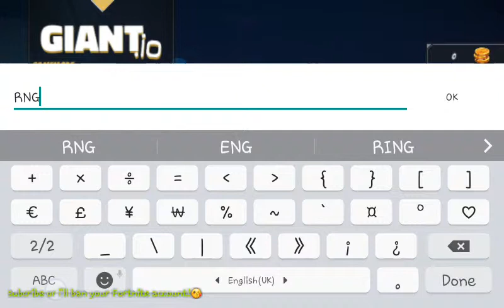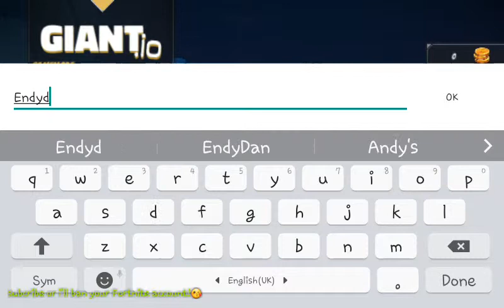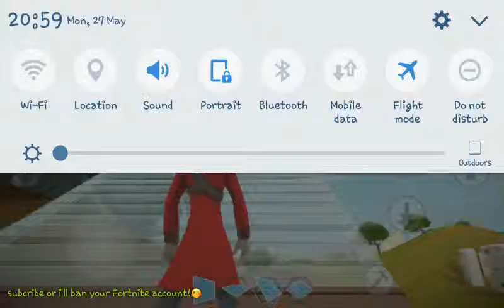Ez Dub -Giant.io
Hey, I'm glad you're reading this! Nothing special down here. I know this video is rendering or most people says buffering that's why you reading this,right? Don't be awkward and start thinking that you're talking with description. Is it still buffering? Well go pay your internet before watching this video. If you don't want to pay because you don't have money because you spend all of it on v-buck well, screw you. You can continue reading.

Others: (most likely I'll named my username EndyDan)

♡Add me on other games!💻

💎Fortnite: iTzEndyDan

💎Minecraft(xBox): EnderDan055

💎Garena:Free Fire: EnderDan055

💎Pubg Mobile: EnderDan055

💎Pubg Lite: EndyDan

💎Rules of Survival: MrXEndyDan

💎MaskGun: [00ff00] Endy

💎Mobile Legends: EnderDan055

👕link: -

♡Support Me!💰

Use Code: -

♡My Fortnite clan!🎸

🎸iTz
Example: iTzDan
 p.s: add me on Fortnite and 1v1 me to join!
(My IGN: iTzEndyDan) (I'm a bot 😉)

♡My Fortnite Friends!😎

👕iTzGhostz_ (Always says Maven is cute)

👕KinoAMaru (probably changed his name)

👗Pretty_Angela (Always call me a pervert)

👗Jenry (KinoAMaru's Mom)

👕DarkVectro (Everybody says I'm his elder brother)

👕Basri_ (sweaty)

👕ffiirr123 (don't know how to build)

👕Flashes (pro but toxic)

👕Lord_Amar (Got battle pass since s7 but completely BOT)

👕MyNameIsKhir (Not pro at build but his aim is GOD!)

👕TSMY_Viper (Only log in twice or maybe not more than 10 times)

👕HaziqKojiki (My BFF in real life since 2nd grade and completely BOT)

👕NipponPaintOPB (play Fortnite only for fun)

👕Hattes-_- (Always says he's pro at school but when 1v1 me.. BOI HE'S FKN NOOB!)

(I have more than 40+ friends requests so let me add you when you wanna 1v1 me😘)

♡TSMY members!👪

💥TSMY_EndyDan

💥TSMY_Ghostz

💥TSMY_Viper

💥TSMY_BlackA2

💥TSMY_ZanDrexPE

💥TSMY_HaziqPlays

♡Music in this video!º🎧

Intro: This Place Unknown -Big Z

Enjoy the video! New video every 3 or 2 days!